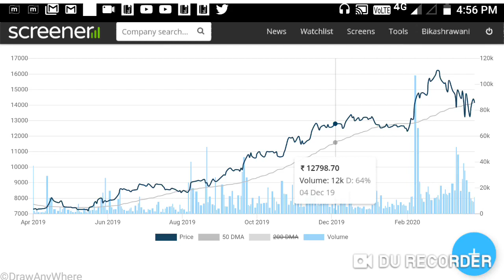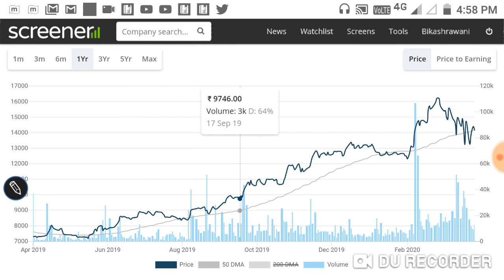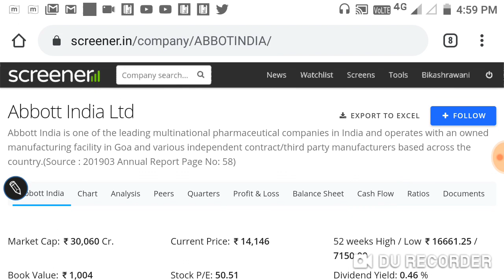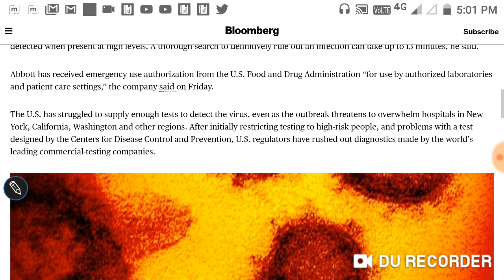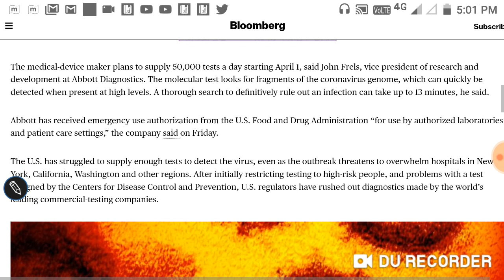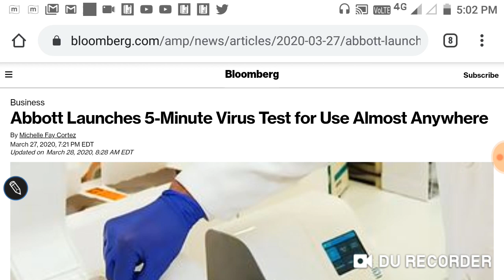कल MARKET में ये स्टॉक धूम मचायेगा ।दुनिया की NO-1 PHARMA COMPANY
कल MARKET में ये स्टॉक धूम मचायेगा
।दुनिया की NO-1 PHARMA COMPANY